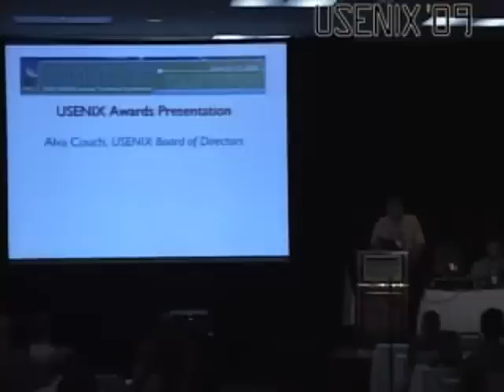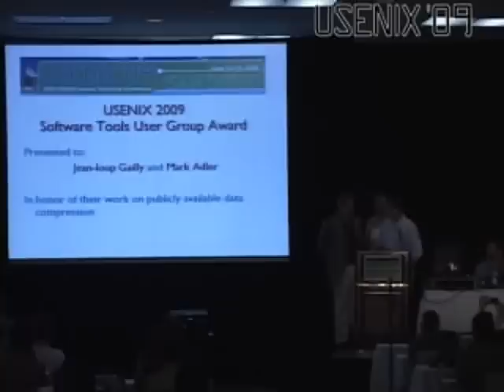Usenix 2009 STUG award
Usenix 2009 Software Tools User Group award
Jean-loup Gailly and Mark Adler